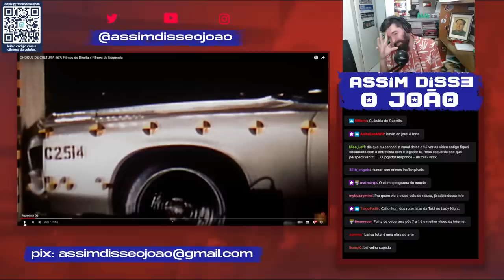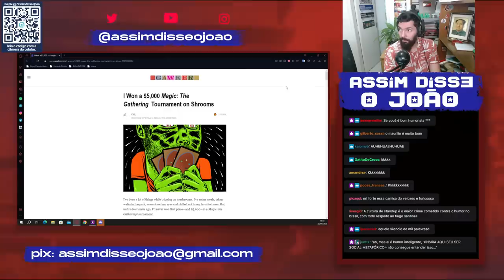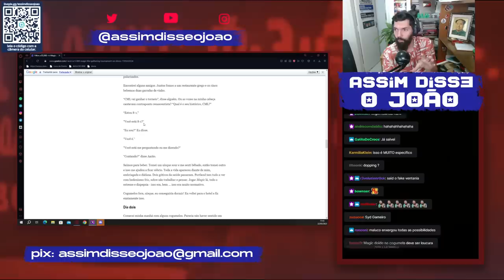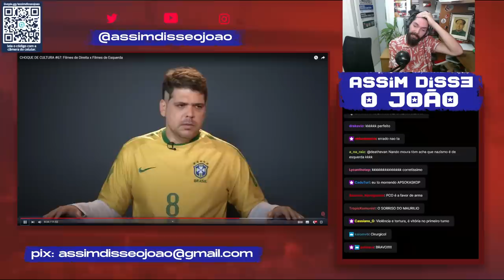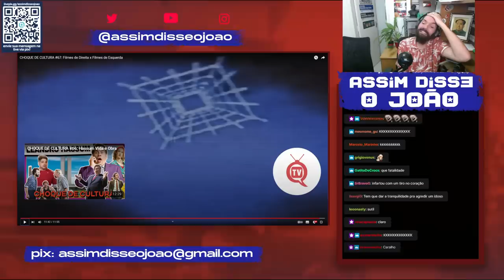João Carvalho reage ao CHOQUE DE CULTURA: Direita X Esquerda!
Olá jovens! No Acredite Nos Seus Sonhos: React a Ass@ltos 111 o tio João Carvalho reage ao vídeo "CHOQUE DE CULTURA #67: Filmes de Direita x Filmes de Esquerda" com os maravilhosos meninos (e a Simone!) da @tvquase!

Não perca os meninos Caito Mainier, Daniel Furlan, Leandro Ramos e Raul Chequer (que CLARAMENTE são atores!), digo, Rogerinho do Ingá, Renan de Almeida, Julinho da Van e Maurílio dos Anjos, avaliando os melhores filmes de política, os filmes de direita, os filmes de esquerda e o que Avatar tem com isso?

CUPOM: assimdisseojoao20

CUPOM: ASSIMDISSEOJOAO15

CUPOM: ASSIMDISSEOJOAO

CUPOM: ASSIMDISSEOJOAO

CUPOM NA AUTONOMIA LITERÁRIA? ACHOU!!!

CUPOM: ASSIMDISSEOJOAO20

O nome destes/as apoiadores/as estará no comentário fixado! Felizmente a turma tá aumentando e não cabe mais na descrição! Obrigado demais!